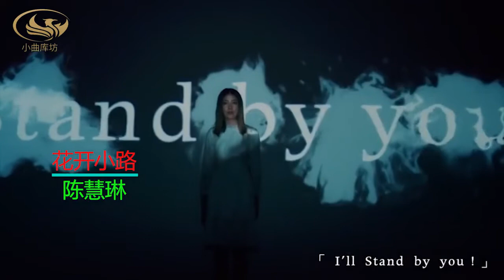陈慧琳最贵的一首歌，当年一唱封神，成无数男明星的梦中情人